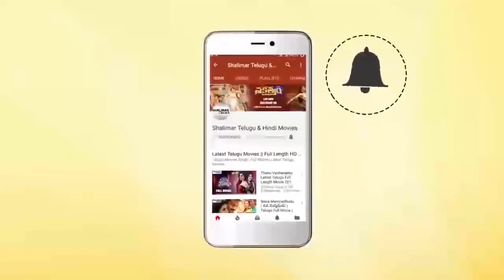Brahmanandam Excellent Comedy Scene || Fabulous Comedy Scenes || Shalimarcinema